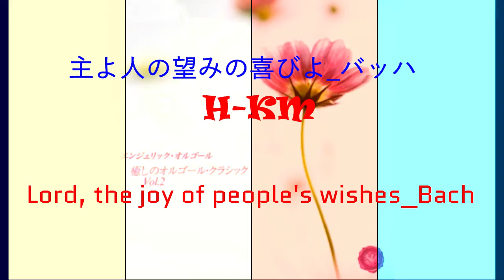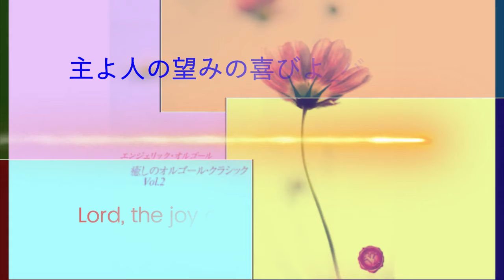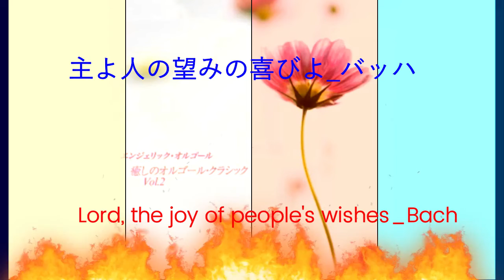Hossawa Falls 2020 10 6 H KM